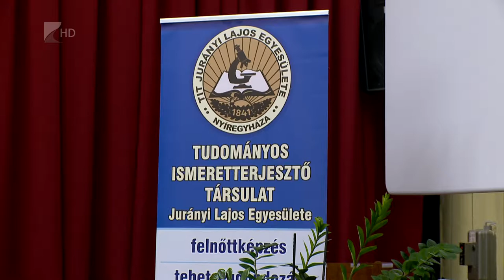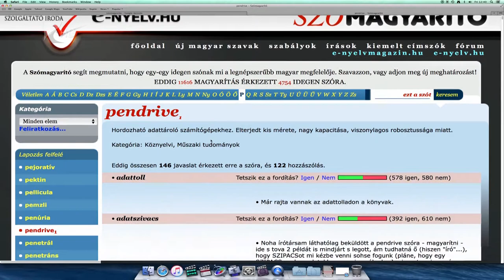Magyar Nyelv Hete - Kölcsey Tv